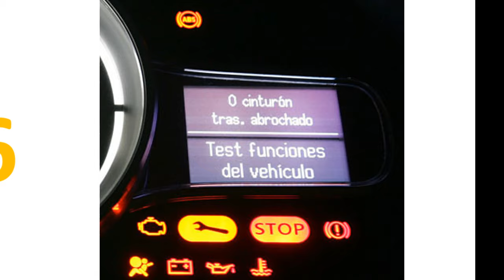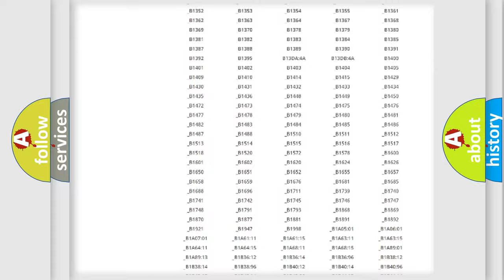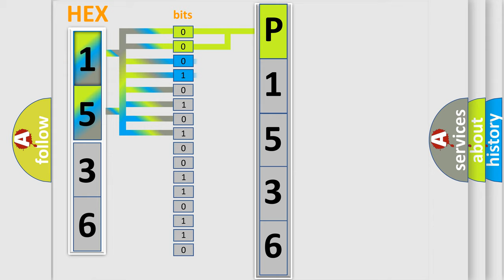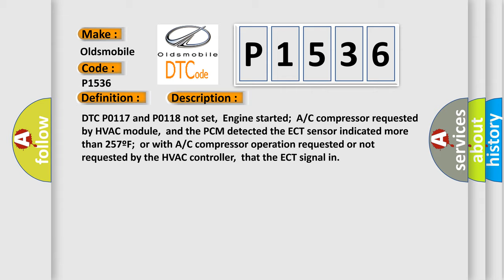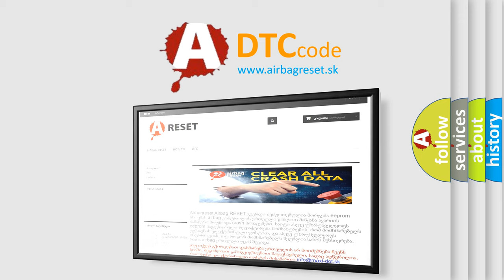DTC Oldsmobile P1536 Short Explanation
Contents:
0:21 Basic DTC analysis according to OBD2 protocol standard.
1:48 Insight into programming
2:58 A diagnostically understandable description of the Diagnostic Trouble Code
3:05 Basic error definition

Make:
Oldsmobile
Code:
P1536
Definition:
Engine Over-Temperature - A or C System Disabled
Description:
DTC P0117 and P0118 not set,Engine started;A or C compressor requested by HVAC module,and the PCM detected the ECT sensor indicated more than 257ºF;or with A or C compressor operation requested or not requested by the HVAC controller,that the ECT signal in
Cause:
Check the coolant level and the coolant mixtureCheck the operation of the cooling system (i. e. ,the cooling system fan controls and the engine thermostat operation)